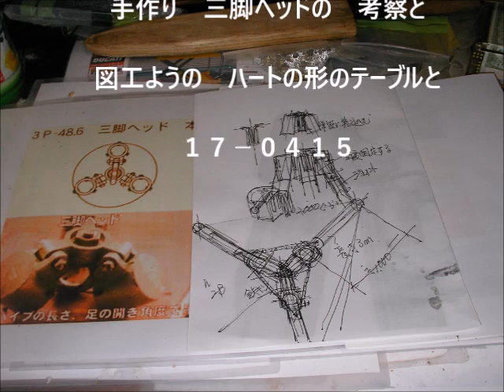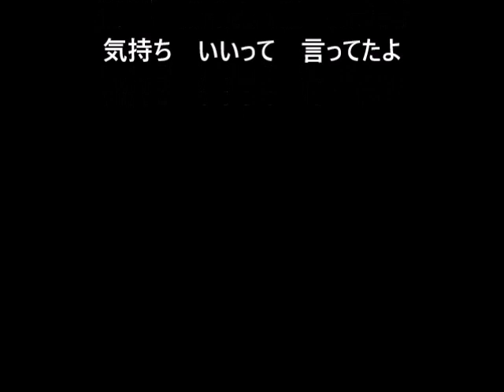手作り三脚ヘッドの考察と 図工ようの ハートの形のテーブルと １７－０４１５